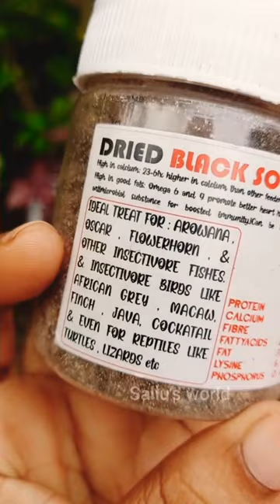Arowana fish Feed dry worm